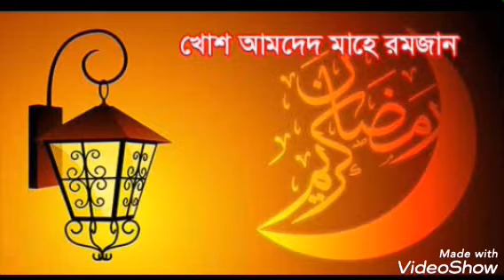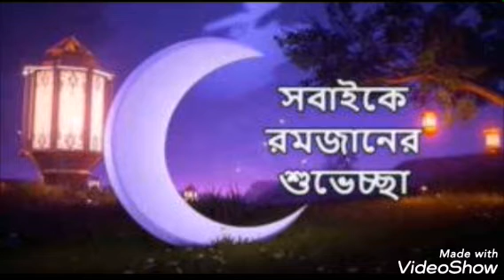Mahe Romjaner Islamic Gojol 2021 ♡ New Beautiful Islamic Gojol♡ মাহে রমজানের নতুন গজল 2021